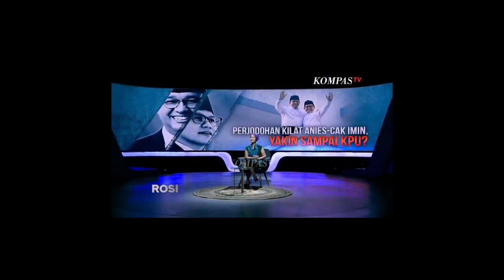Profil Muhaimin Iskandar Cawapres 2024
Dr. Drs. H. Abdul Muhaimin Iskandar, M.Si., atau lebih dikenal sebagai Cak Imin atau Gus Imin adalah seorang politikus Indonesia yang menjabat sebagai Wakil Ketua Dewan Perwakilan Rakyat Republik Indonesia sejak 2019, dan Ketua Umum Partai Kebangkitan Bangsa sejak 2005.

Follow juga:
Snack video : Hendrik The Movie [NF]